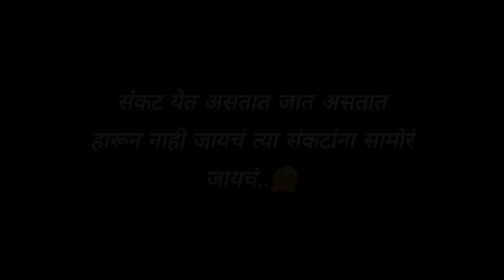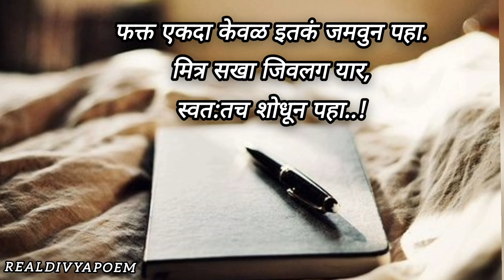Marathi Kavita|नेहमीच नसतं अचूक कोणी..!|मराठी कविता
खुप प्रयत्न करून देखील आपल्याला यश मिळत नाही तेव्हा खूप वाईट वाटतं ना , वाटू दे .देव वाईट प्रसंग किंवा वाईट वेळ त्यांनाच देतो जे लोकं त्या अडचणींचा सामना करू शकतील. स्ट्रॉंग लोकांना अडचणी खूप येतात आणि आयुष्यात तेच पुढे जातात. नेहमी एक गोष्ट लक्षात ठेवायची कितीही काही झालं तरी हार नाही मानायची🤗💯✌️
   जो होगा देखा जायेगा असं म्हणून पुढे चालत रहायचं🙂

thank you to poem writer 🤗

Do Like 👍
Do Share 🤝
         And